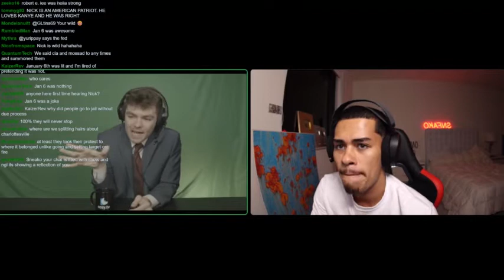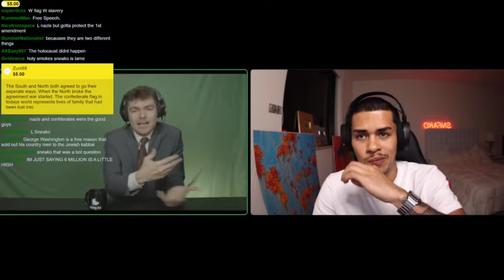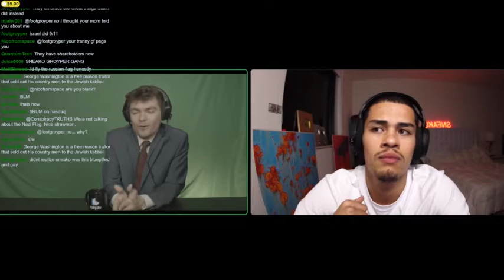SNEAKO VS. NICK FUENTES